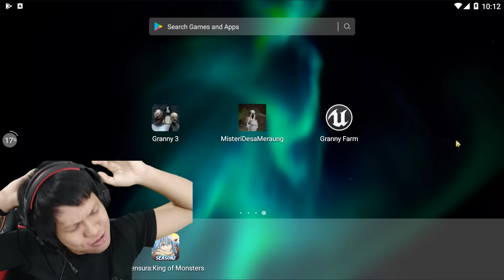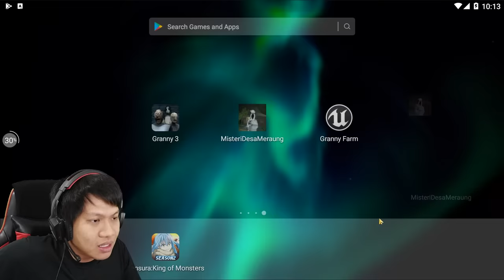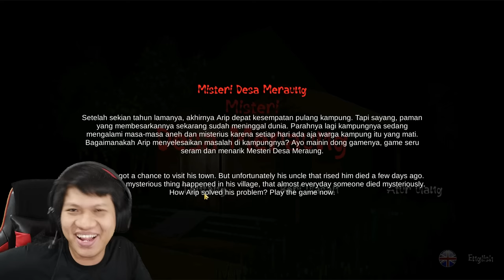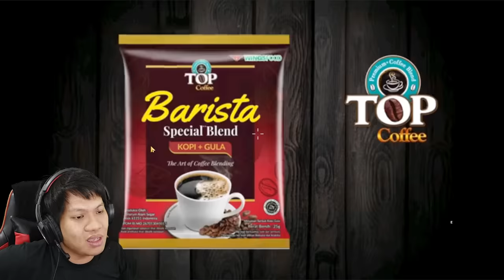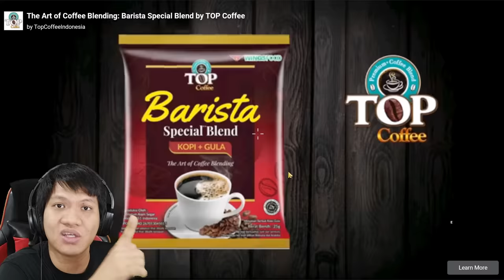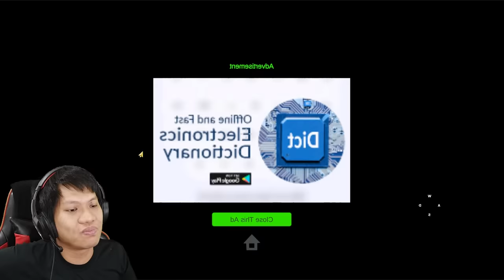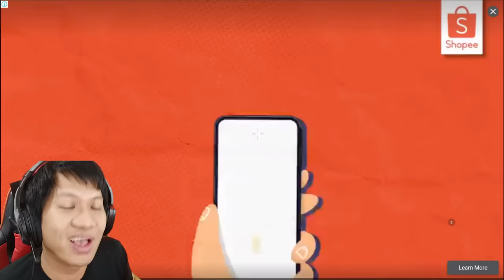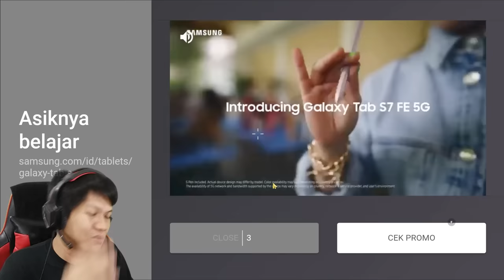MAMPUS JANTUNG COPOT GARA2 JUMPSCARE MURAHAN!! Misteri Desa Meraung Part 1 [DUB INDO] ~Micnya Wkwk!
Kita bernama Arip, mencoba kembali ke kampung halaman karena paman kita sudah meninggoy, dan sesaimpainya di kampung, ternyata kampung kita sedang mengalami bencana, semuanya bnyk jadi hantu gentayangan, uwaww wkwkwk
Yukk kita saksikan Misteri Desa Meraung!!